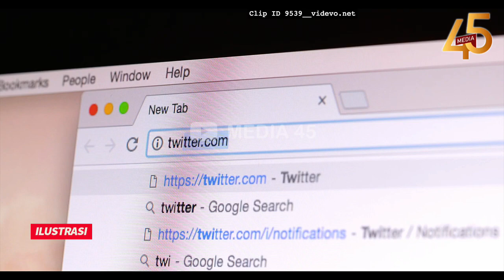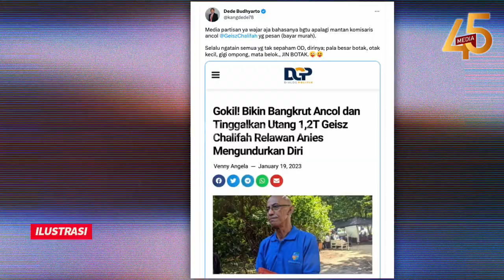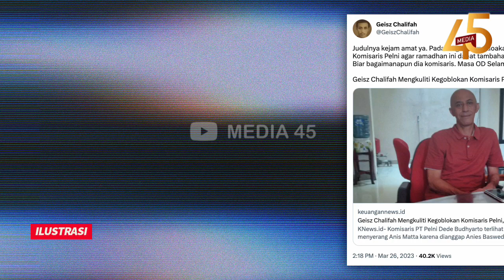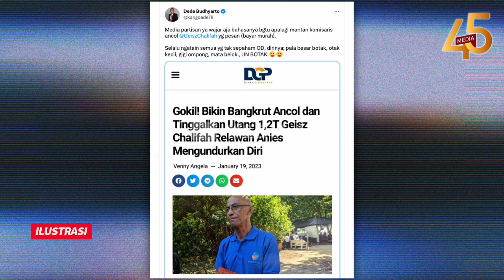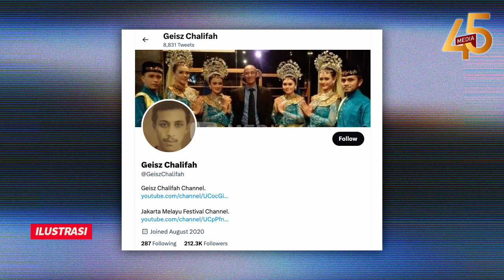GENDENG❗PERMALUKAN DIRI LEWAT BAC0TAN💥GEISZ CHALIFAH BONGKAR AIB SENDIRI🔥STRES YA GAK PUNYA JABATAN😂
Seru! Dede Budhyarto dan Geisz Chalifah Kembali Saling Hujat di Twitter

Fery Padli

Jagad permedsosan nasional kembali ramai. Dan yang bikin seru tidak hanya soal penolakan Timnas Israel main di Indonesia, tapi juga soal adanya Twitwar antara dua kubu yang saling berseberangan. Yakni kubu pendukung Anies versus kubu pendukung Erick Thohir. Kubu pendukung Anies diwakili oleh Geisz Chalifah dan kubu pendukung Erick Thohir diwaliki oleh Dede Budhyarto.

Kedua orang inilah yang saling hujat di Twitter. Untuk diketahui, baik Geisz maupun Dede sama-sama punya followers yang banyak. Akun Twitter @GeiszChalifah memiliki 212 ribu pengikut. Sedangkan akun Twitter @kangdede78 memiliki followers sebanyak 117 ribu. Artinya apa? Kedua orang ini influencer bro. Sudah bisa terima endorse kalau mereka mau.

Dan setiap cuitannya sudah bisa dipastikan tidak akan sepi. Minimal ada yang komen, retweet dan menyukai. Apalagi kalau cuitannya menarik perhatian netizen, bisa-bisa mendapat puluhan respon dari warganet. Lantas, seperti apa perang dunia antara Geisz Chalifah dan Dede Budhyarto tersebut? Diawali oleh unggahan artikel oleh Geisz Chalifah dari laman keuangannews.id yang berjudul 'Geisz Chalifah Menguliti Kegoblokan Komisaris Pelni, Dede Budhyarto'.

Di artikel itu disebutkan, Dede Budhyarto terlihat goblok lantaran menyerang Anies Baswedan dengan bermodalkan berita dari laman viva.co.id yang berjudul 'Anis Ingin Istana Layaknya Masjid, Pintunya Terbuka Seperti Rumah Rakyat'.

Celakanya, Anis yang disebut di berita itu bukan Anies Baswedan, melainkan Anis Matta si Ketum Partai Gelora. "Semoga di bulan Ramadhan ini Dede Budhyarto terbiasa membaca sebelum komentar. Agar tidak selalu komentar dulu lalu OD (otak dikit) kemudian. Semoga Ramadhan memberi sedikit motivasi untuk gunakan akal bukan kedengkian" demikian ungkap Geisz di berita tersebut.

GOBLOCLOOK POLL❗EKS TUYUL ANCOL ANAK BUAH ANIES PERMALUKAN DIRI SENDIRI LEWAT BAC0TNYA💥RUSAK DUNIA PERSILATAN⚡KALAU PEMUJA MANTAN JADI GUBERNUR BENERAN🤣🔥